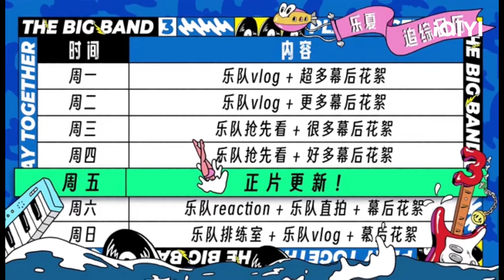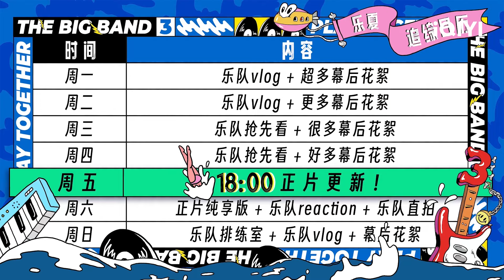张亚东激动表示超爱八仙饭店 那英直言被funky做音乐的态度打动！| 乐队的夏天3 EP3未播 | The Big Band S3 | iQIYI精选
🎸《乐队的夏天3》即将于iQIYI精选全球上线！登录iQIYI国际版或下载iQIYI国际版APP，还有更多独家资源等着你：

一档由爱奇艺出品、米未联合出品并制作的原创音乐综艺。节目将集结最具影响力、最具代表性的乐队，通过一场场精彩纷呈的舞台表演，多维度呈现乐队的独特风格和魅力，竞逐年度HOT5乐队。